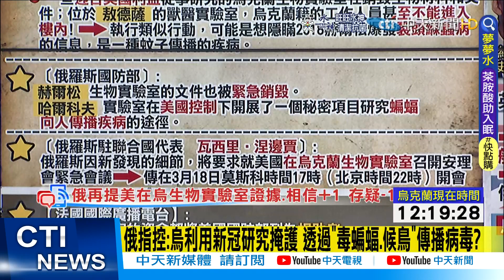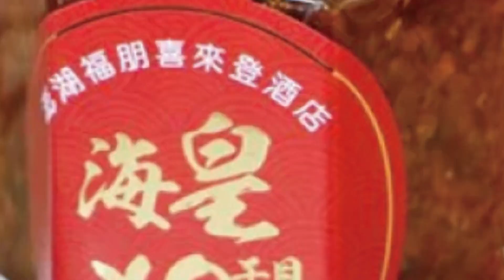【每日必看】俄揭烏實驗室細節 點出"哈爾科夫.敖德薩.赫爾松"生武證據?@中天新聞CtiNews 20220318